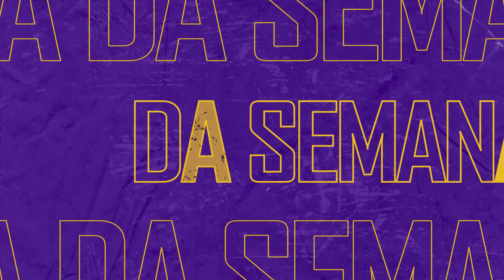BRABOS DA SEMANA - HIGHLIGHTS | DEUS DA AC80 | FREE FIRE ESPORTS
Essa semana, tivemos 4 brabos que se destacaram em suas ligas.
Alguém consegue parar o Deus da AC80?

Zpnu (Blacklist International)
MCP - MCP Majors Season 3ª Edição - Semana 4

Erren (Memo Game)
Vietnam - Yomost VFL Primaveira 2022 Semana 6

Abo Karam (VIP)
Indonesia - Free Fire Indonesia Masters 2022 Primavera - Fase de Entrada

Vintin XP (Corinthians)
Brazil - LBFF 7 Semana 9